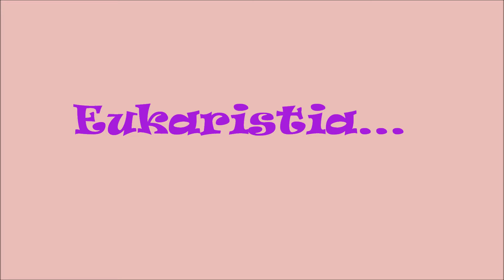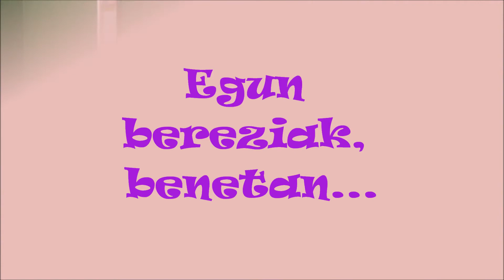STA. JOAQUINA 2015 - VIERNES 22 MAYO - EL CARMEN - INDAUTXU